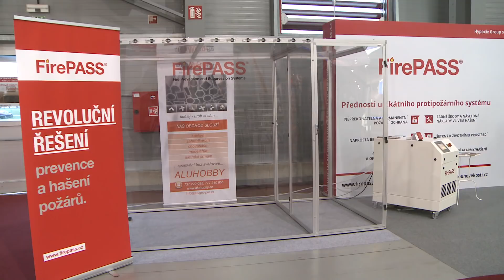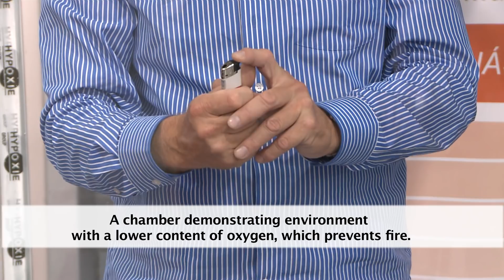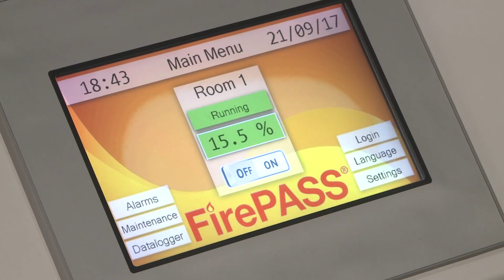HYPOXIE Group – trade fair FOR ARCH 2017 GB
In September of this year, the 28th international building trade fair FOR ARCH was held on the Prague trade fair grounds in Letňany accompanied by a number of events. It’s the largest exhibition in the sphere of the building industry and the associated fields held in the Czech Republic, which is visited by tens of thousands of professionals. The company HYPOXIE Group, a well-known supplier of fire-protection technology, prepared an interesting stand with their latest and excellent designs, which are determined not only for experts.
The highlight of the trade fair was the gala evening, the main part of which was the prestigious Grand Prix awards ceremony.
Further winner of the Grand Prix award is the company HYPOXIE Group for their fire-protection exhibit “FirePASS”. The jury’s justification:  The system actively prevents fire in protected areas by keeping the content of oxygen permanently on a low level. which prevents fire.

Protipožární technologie FirePASS
Zařízení na trvalé snížení obsahu kyslíku v chráněné místnosti, systém aktivní požární prevence. Filtrace kyslíku přes membránu. Výkon 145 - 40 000 l hypoxického vzduchu za minutu. Zařízení možno napojit na více chráněných prostor. Vytvoření koncentrace kyslíku v chráněném prostoru na hladinu cca 15 % k zabránění vzniku požáru. Cena od 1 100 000 Kč.

Interview:
Jaroslav Beránek - Owner, HYPOXIE Group s.r.o.

Mezinárodní stavební veletrh FOR ARCH 19. – 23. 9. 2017